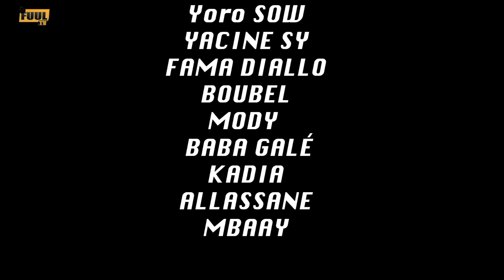KORKA YORO et BOUBEL ( épisode 1 )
Abonnés vous svp pour nous soutenir fuul tv votre chaîne culturelle poular et like 👍